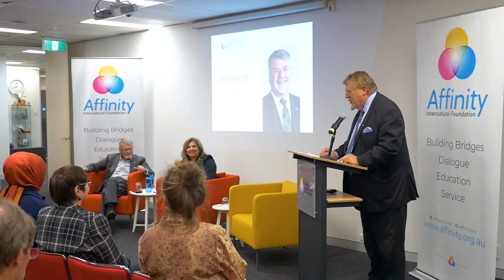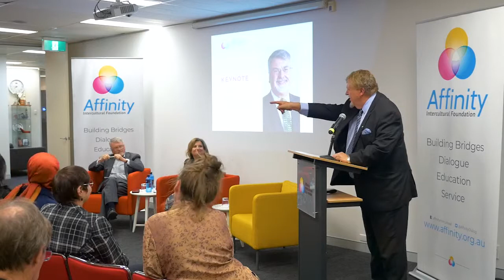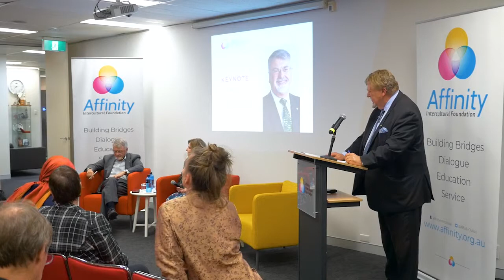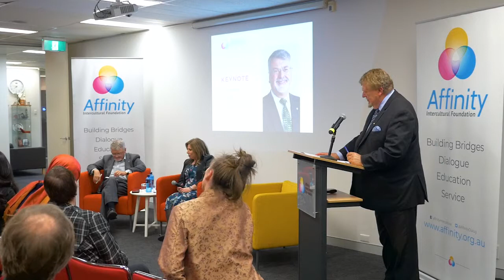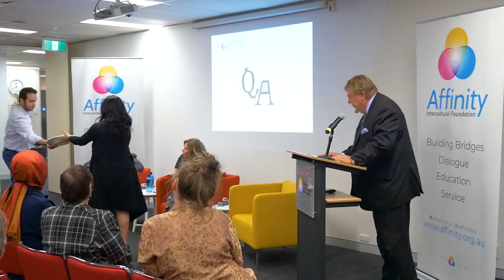Q&A-Community & Govt Working Together to Advance Refugee Settlement.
“A Big Job: Community and Government Working Together to Advance Refugee Settlement in NSW” Lecture Series

Join Esta Paschalidis-Chilas, Government Relations Manager at Settlement Services International and Professor Peter Shergold AC, Chancellor of Western Sydney University, at this Affinity Evening Lecture, as they discuss the topical issue of advancing refugee settlement in NSW.

51-57 Pitt St, Suite 501, Level 5, Sydney, NSW 2000